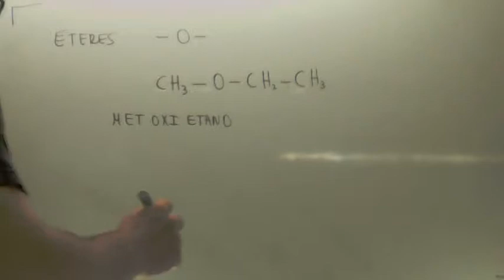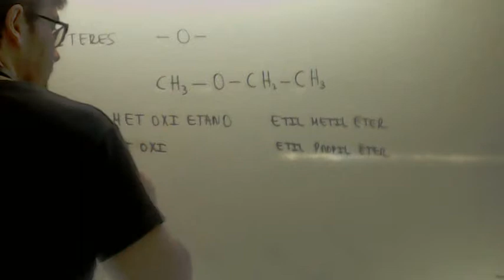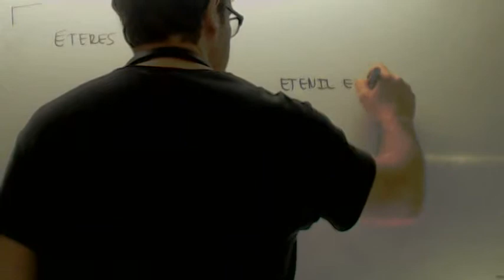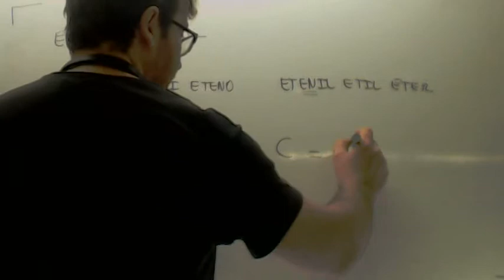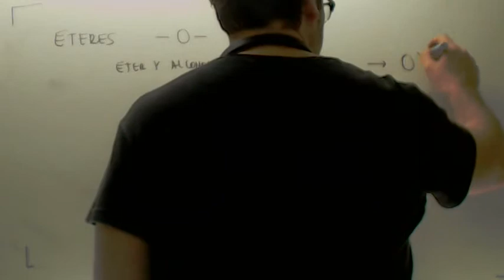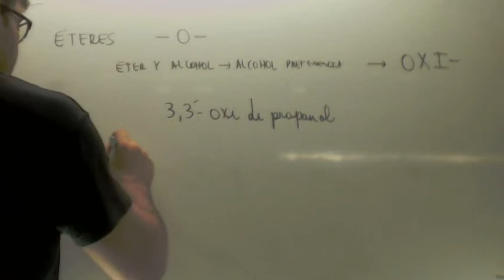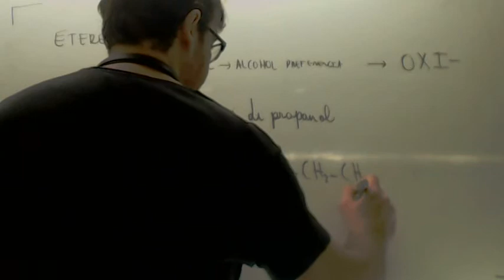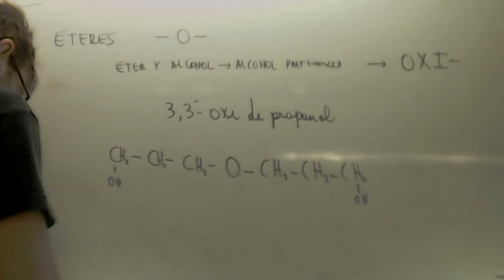Formulacion organica eteres Academia Usero Estepona